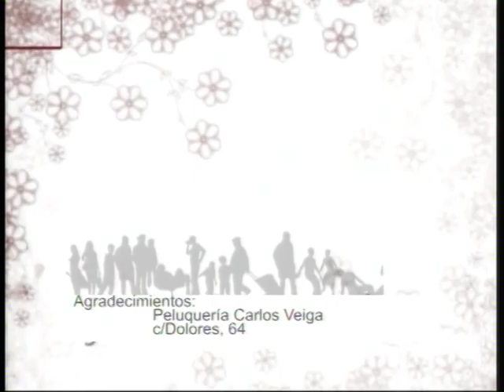ESPACIO ABIERTO 28 04 2017 MARIA FERNANDEZ LEMOS